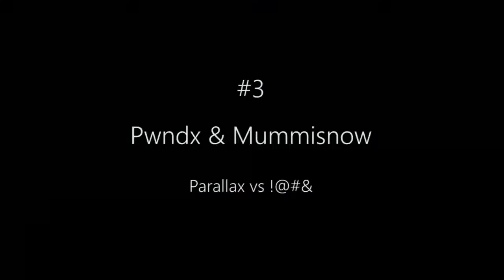Rocket League Highlights #38: Gfinity 24-04-17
Highlights from the Gfinity Challenger Series
EU 3v3 PC/XB1 Rocket League cup
Played on April 24th, 2017
Cash prize: £210

Cast by @spleenstoo and @yoursjev